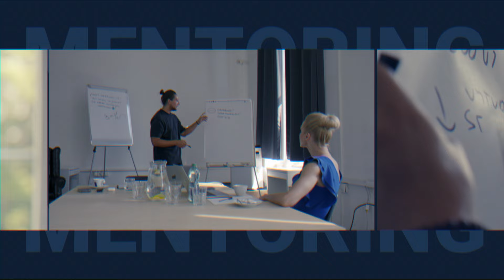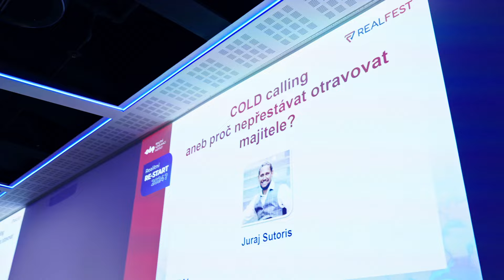REALFEST 2023 - jak to teda vlastně bylo?